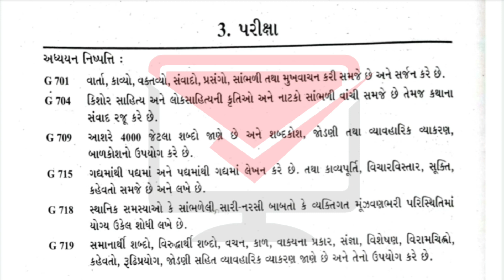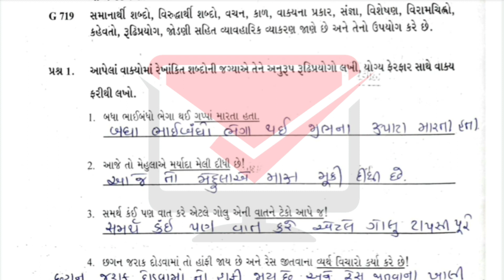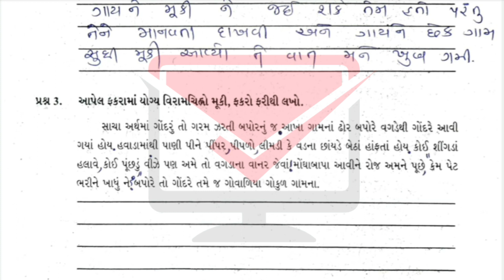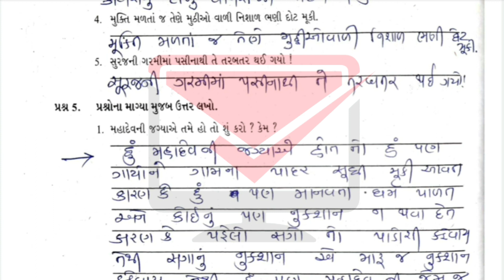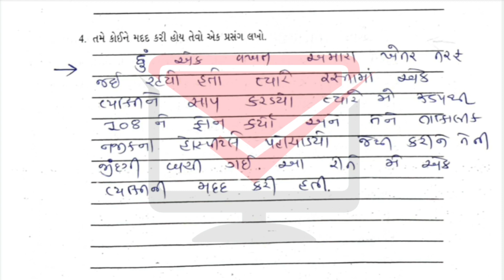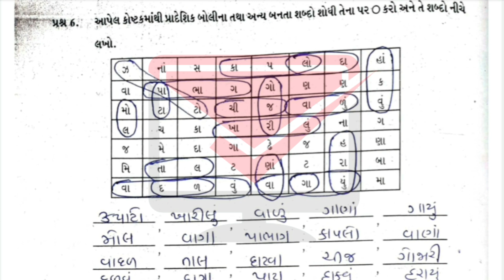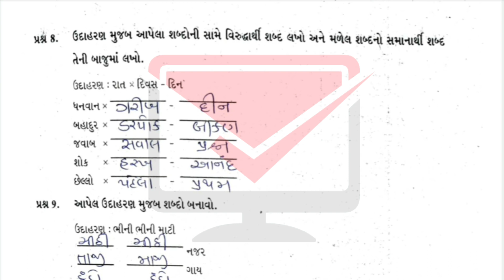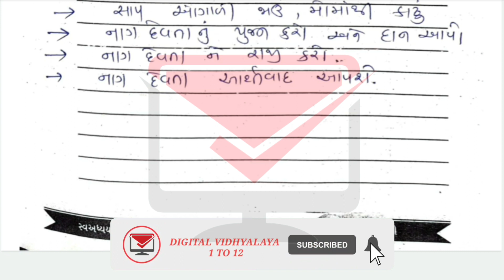std 7 gujarati swadhyay pothi ch 3 solution | swadhyay pothi dhoran 7 | dhoran 7 swadhyaypothi solut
🔔 Related Searches  🔔

dhoran 5 pariyavaran swadhyay pothi